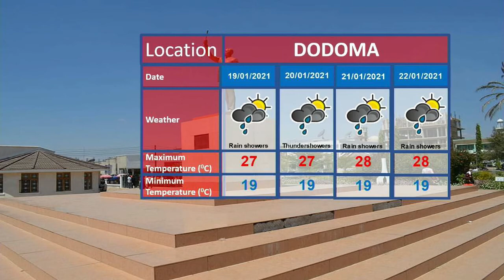WEATHER FORECAST 17-01-2021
Weather forecast for the next 24 hours starting 21:00 tonight 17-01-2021 as presented by the weather analyst Ramadhani Omary.